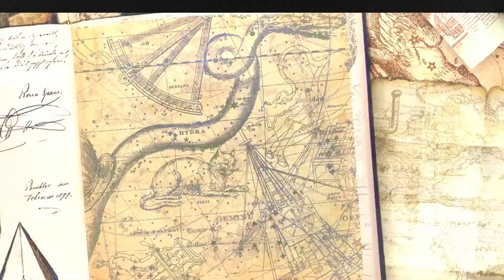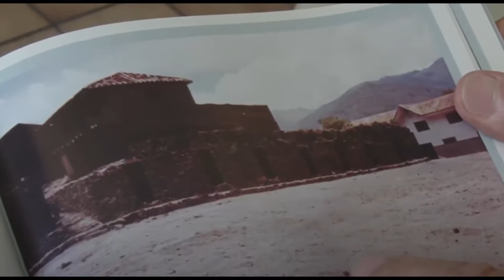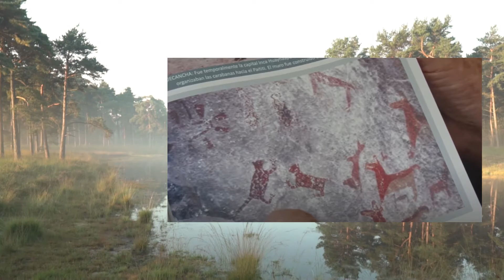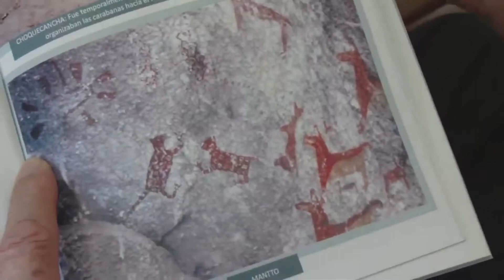📌SOL PROFUNDO:EL CURA ( Polentini ) QUE DESCUBRIÓ EL PAITITI ???? TESORO INCA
El Padre  salesiano Juan Carlos Polentini Wester, ex Párroco de Lares, Cusco, descubridor del  Paititi, denominada como la  ciudad perdida de los Incas, y como fue saqueada por el gobierno del expresidente Alberto Fujimori. Si te gusto el contenido regálame un te gusta es la única colaboración que pido así crece mi canal y llega a más personas  Saludos cordiales .